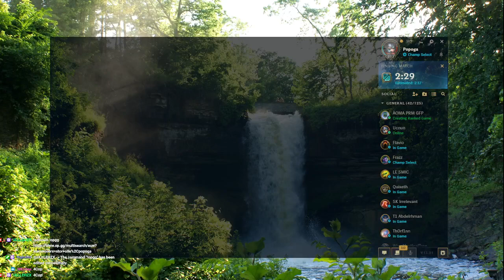Crazy? I Was Crazy Once.